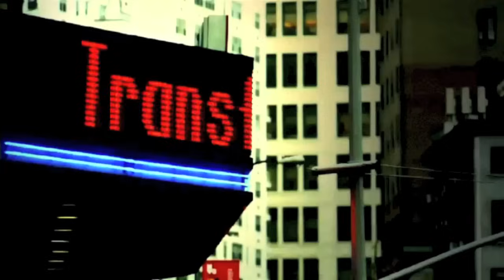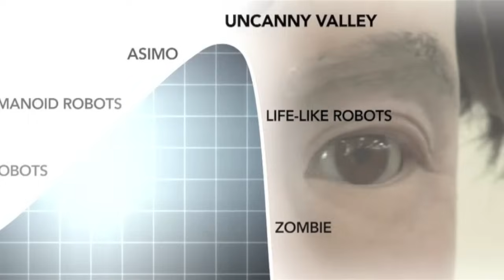Honda - Living With Robots